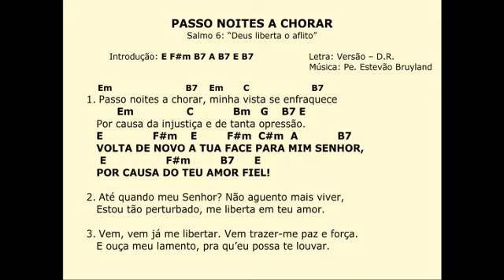Passo noites a chorar - Padre Estevão Bruyland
Vozes: Vanessa R. Vieira, Eliane Lunga, Michelle Furlan e Carlos Munhoz
Arranjo: Maurício Bailoni
Cifras:
Introdução: E F#m B7 A B7 E B7

         Em                          B7    Em       C                      B7
1. Passo noites a chorar, minha vista se enfraquece
         Em                   C              Bm   G    B7 E
Por causa da injustiça e de tanta opressão.
  E               F#m    E         F#m  C#m    A            B7
VOLTA DE NOVO A TUA FACE PARA MIM SENHOR,
   E                  F#m         B7      E
POR CAUSA DO TEU AMOR FIEL!

2. Até quando meu Senhor? Não aguento mais viver,
Estou tão perturbado, me liberta em teu amor.

3. Vem, vem já me libertar. Vem trazer-me paz e força.
E ouça meu lamento, pra qu’eu possa te louvar.